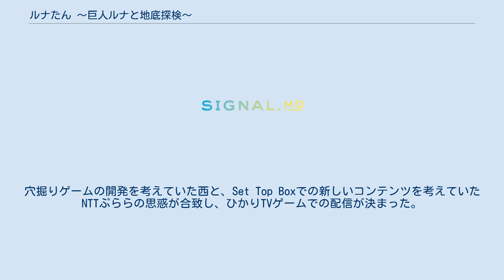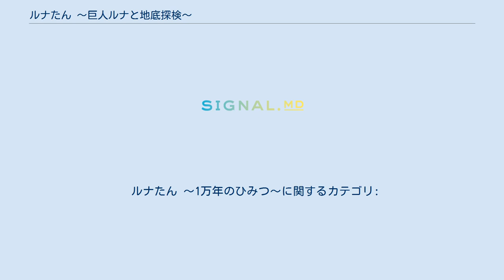ルナたん 〜巨人ルナと地底探検〜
『ルナたん 〜巨人ルナと地底探検〜』は2016年10月から2019年2月27日まで配信された、ピグミースタジオ開発、NTTぷらら運営によるスマートフォン向けゲーム。
基本プレイ無料（アイテム課金制）。
 ゲーム『moon』を手掛けた西健一と倉島一幸がタッグを組んだ作品。
穴掘りゲームの開発を考えていた西と、Set Top Boxでの新しいコンテンツを考えていたNTTぷららの思惑が合致し、ひかりTVゲームでの配信が決まった。
スマートフォン向けゲームでありながらひかりTVと連携させることでテレビ画面で遊ぶことができる。
 タイトルにも含まれている巨人・ルナは、大きくて印象的な存在を登場させたいという考えから生まれた。
 かつて栄えた文明「アクアル」では謎の巨人ルナがもたらしたエネルギー「マナ」を使って暮らしていたが、人々は「マナ」を使い尽くし、文明は滅びてしまった。
その1万年後、コールドスリープから目覚めた古代人の末裔、ヨナは古代の道具を使って大地を掘り、古代文明の発掘をはじめる。
 声はアニメ版でのキャスト。
 Nintendo Switch対応ソフトとして発売予定。
仮タイトルは『LUNAXXX』。
 『ルナたん 〜1万年のひみつ〜』のタイトルでスマートフォン向けアプリ『タテアニメ』にて2017年6月5日より配信。
ゲーム版とは世界観は同一だがストーリーが異なり、地中に取り残されたモクギョとトリイルカが地上に戻ろうとする話となる。
 ルナたん 〜1万年のひみつ〜に関するカテゴリ: